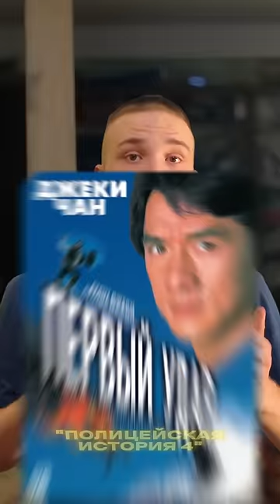Голливудские фильмы, которые снимали в Украине!